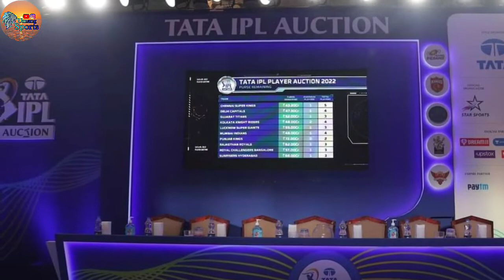IPL 2022 Mega Auction : Top 5 Most Expensive Players List | TATA IPL Mega Auction 2022 Live